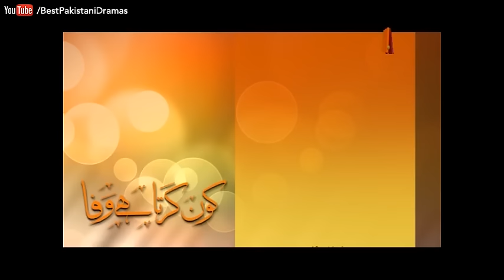Kaun Karta Hai Wafa - EP 46 | ATV - Best Pakistani Dramas | XA1